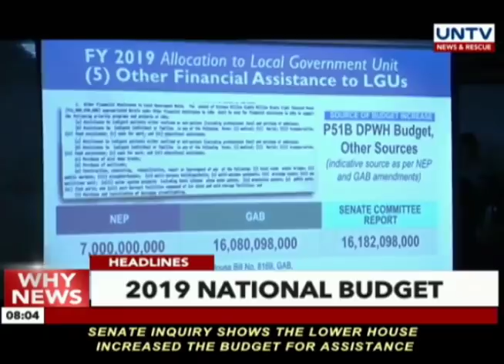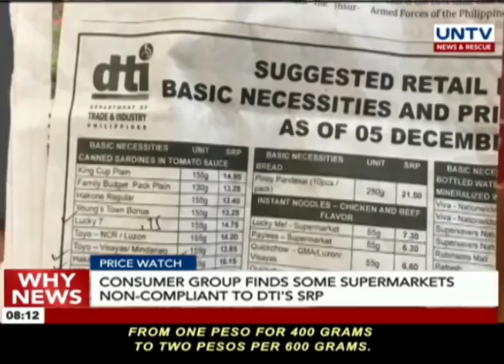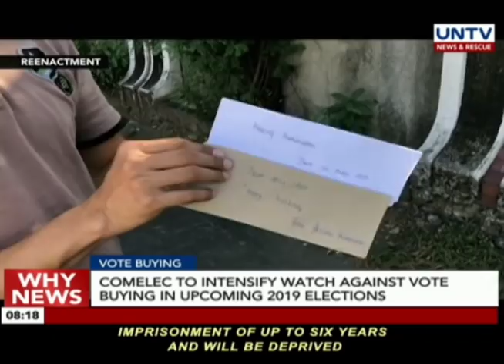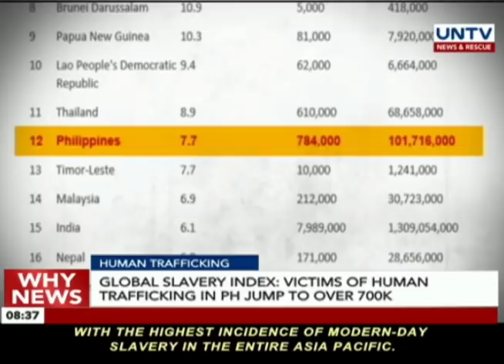UNTV: Why News (December 06, 2018) PART 1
— MARTIAL LAW EXTENSION

CHR: Extension of martial law in Mindanao, not necessary

JUSTIFY REALIGNMENT

Malacañang: Congress should explain P2.4-B realignment in 2019 proposed budget

Palace: Duterte won’t allow national budget to be used in corruption

— NO PORK BARREL

House Appropriations Committee denies ‘pork barrel insertions’ in 2019 proposed budget

— VOTE BUYING

COMELEC to intensify watch against vote buying in upcoming 2019 elections

AIRING DATE:  December 06, 2018